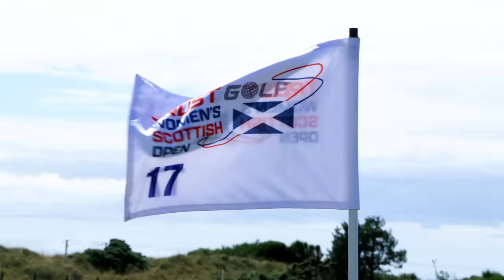Can a REGULAR PRO beat an LPGA PRO head-to-head?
In this video, I square off against LPGA Tour star Olivia Cowan at the Trust Golf Women’s Scottish Open! A huge thank you to Dundonald for hosting this challenge, make sure to check them out